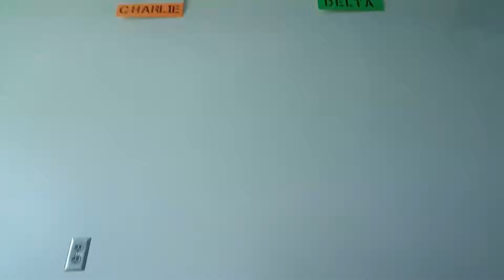August 30, 2017